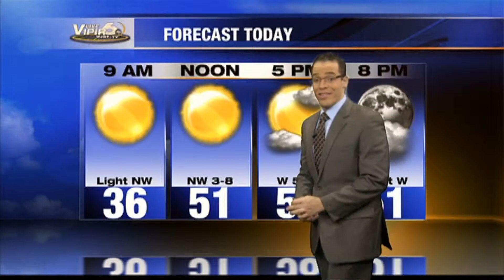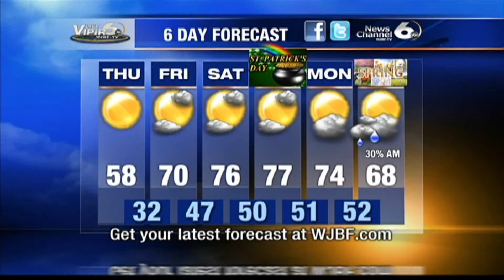Meteorologist Ed Bloodsworth WJBF-TV